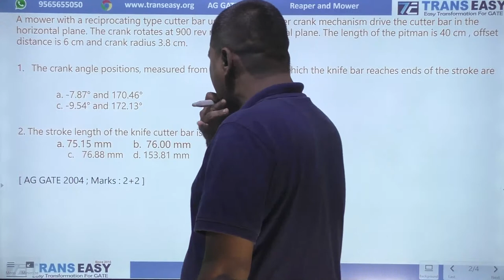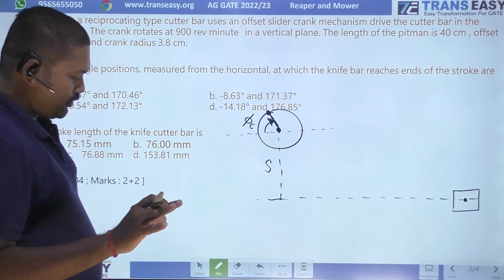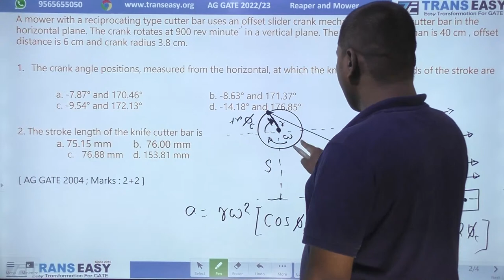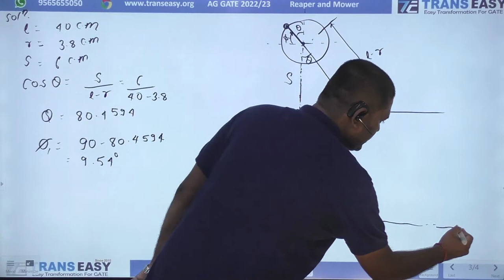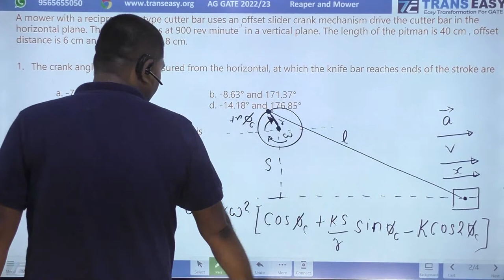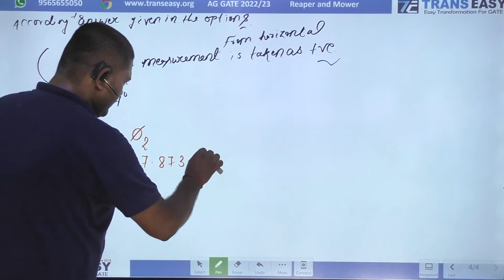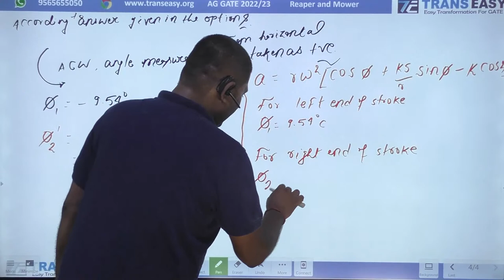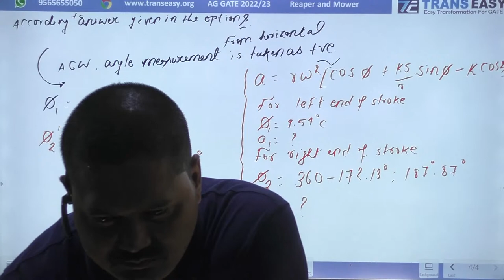Mower For AG GATE Part 4